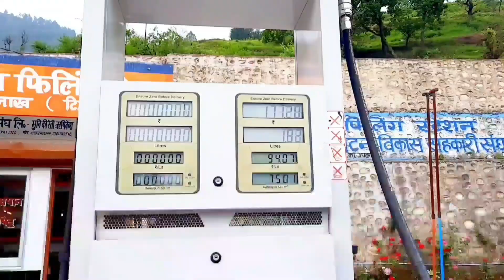Ghar kab bnega🤷‍♂️🤯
Hey..
. I am Ashutosh Rawat. Welcome to our you tube channel UKO9 THE PAHADI SOUL🔥.
Hope you guys will like this video ...so keep supporting❤️🔥.

                         🏞️      U  K  0  9     🏞️

                  ⛰️T  H  E     P  A  H  A  D  I⛰️

                               ❣️ S  O  U  L❣️

AND DONT FORGET TO LEAVE A COMMENT ❣️